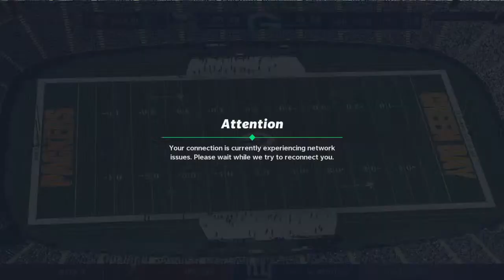Packers Live PS4 Broadcast